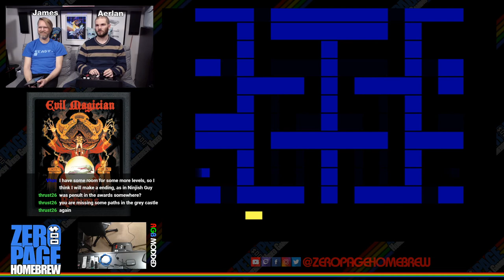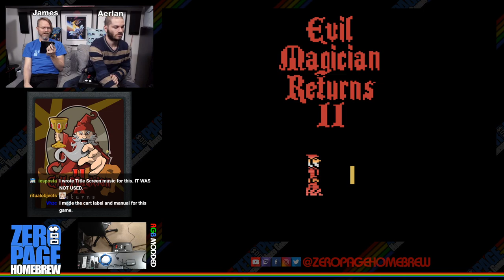Peril (WIP Update), Evil Magician Returns, Evil Magician Returns II: Atari 2600 Homebrew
Games:
16:38 - Peril (2020 WIP Update)  by Vladimir Zuñiga aka Vhzc
55:28 - Evil Magician Returns (2010) by Todd Holcomb aka Byte Knight
1:18:58 - Evil Magician Returns II (2019) by Todd Holcomb aka Byte Knight

60FPS on an RGB Modded Atari 2600 through Framemeister!